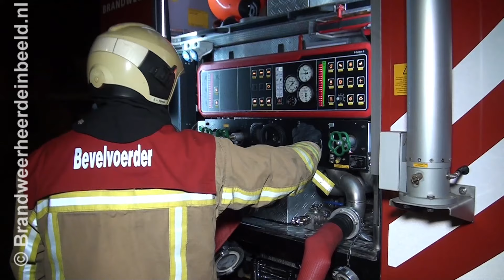2017 04 19 Wederom brand slooppand Ennerveld Molenweg Wapenveld